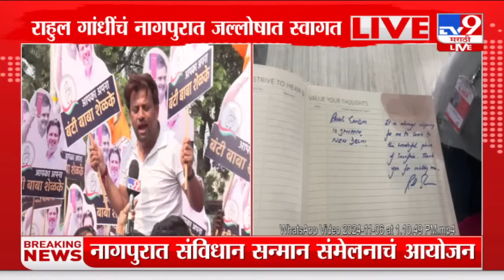Rahul Gandhi याचे नागपूरच्या samvidhan samman sammelan मध्ये असं झालं स्वागत | Nana patole